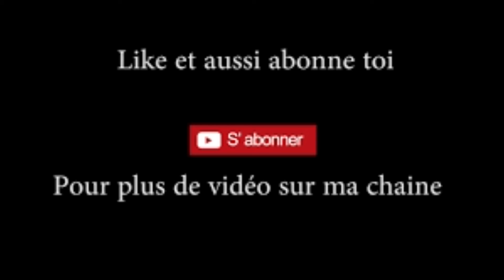5 différentes danses tonifiers cuisses-fessiers